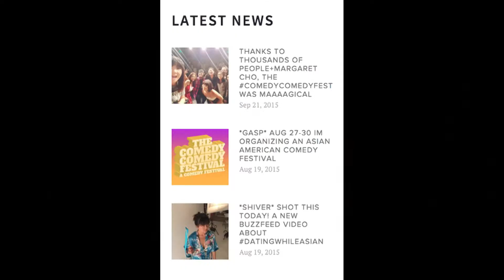Jenny Yang on Asian Goggles joke and the Tapioca rap song (Pt. 4)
One of Jenny Yang's most popular jokes, "Asian Goggles," was born out of a racist, but humorous, incident that she experienced. Also, hear her talk about her Tapioca rap song dedicated to the delectable boba milk tea.

Part 5 coming this week!

More on Jenny Yang on jennyyang.tv.

Thank you to the production team:
Reera Yoo
Ariana Chen

blab.im/amylieumedia